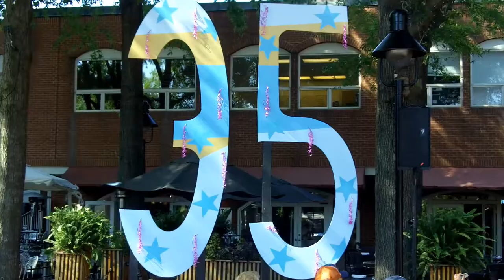Mr.Magic Performs on Charlottesville Virginia's Downtown Mall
Phil Tatten performs as Mr.Magic Performs Charlottesville Virginia's Downtown Mall on the occasion of the mall's 35 anniversary.